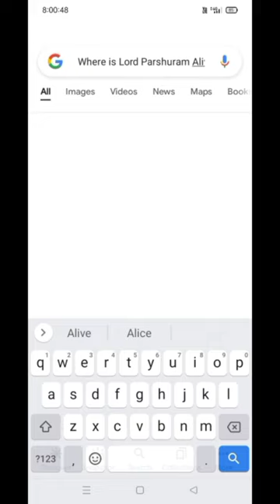Where is Lord Parshuram Alive